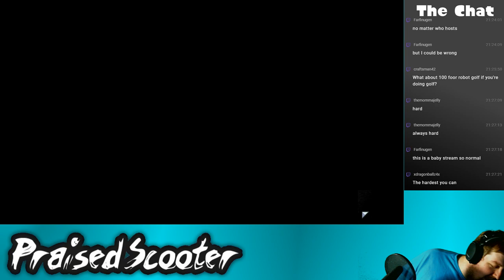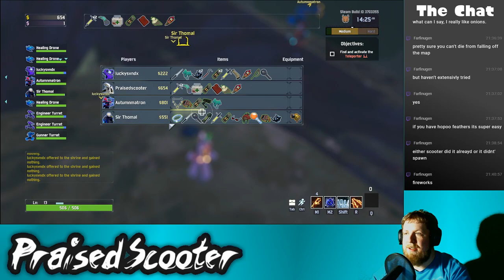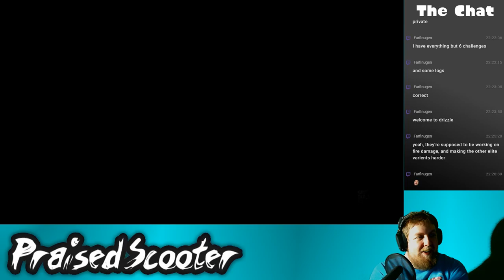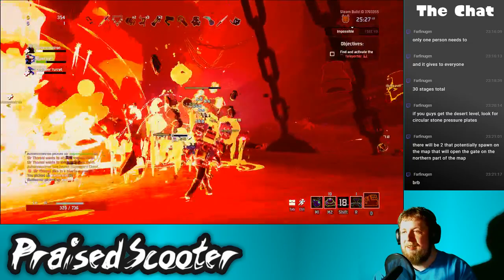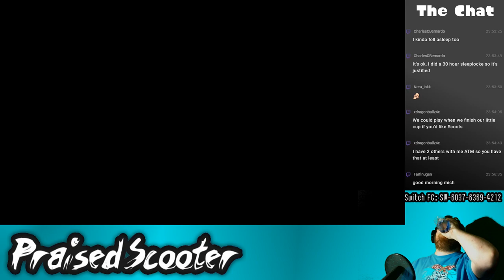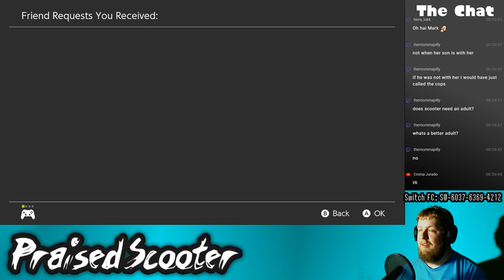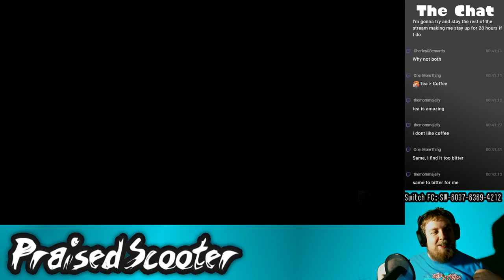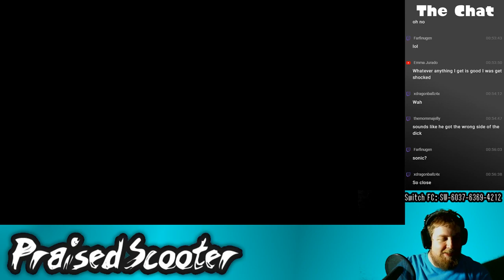10-year anniversary stream part 9